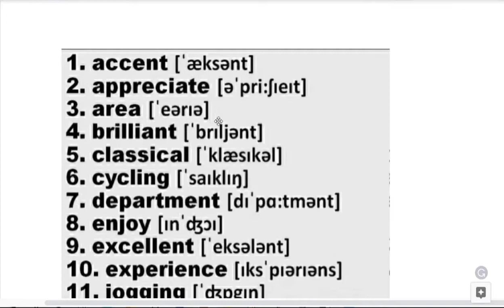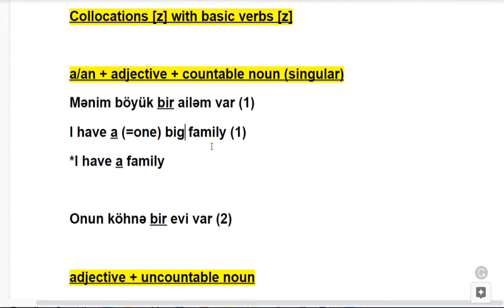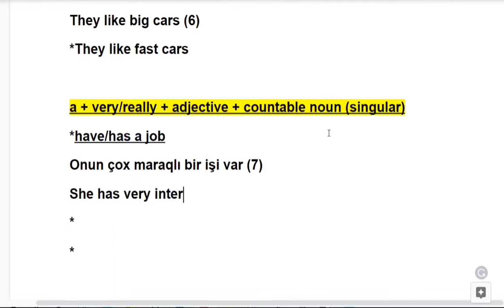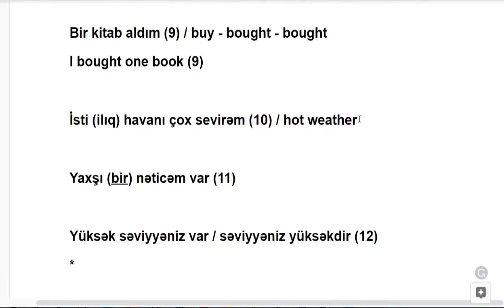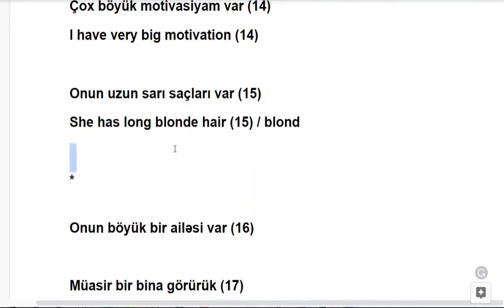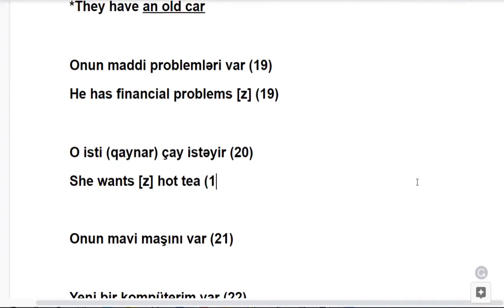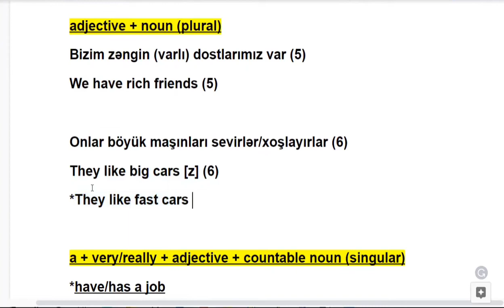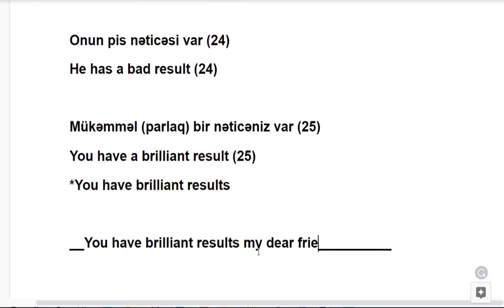ELEMENTARY SƏVİYYƏ [A1] İNGİLİS DİLİ DƏRSLƏRİ. ELEMENTARY LEVEL [A1] - LESSON 2 / PART 1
ELEMENTARY SƏVİYYƏ [A1] İNGİLİS DİLİ DƏRSLƏRİ. ELEMENTARY LEVEL  [A1] - LESSON 2 / PART 1 - Collocations with basic verbs

Mən Aslanov Ruslan hal-hazırda İngilis dilini intensiv şəkildə öz üzərimdə işləyərək fərdi şəkildə öyrənməklə məşğulam. Bu YouTube kanalını açmaqda məqsədim İngilis dilini öyrəndiyim metodu sizinlə paylaşmaq və bu yolda sizi həvəsləndirməkdir. Tutduğumuz vəzifədən, məqamdan asılı olmayaraq həyatımızın hər bir sahəsində bizim köməyimizə gələcək bu beynəlxalq dili gəlin birlikdə öyrənək..!

ƏLAVƏ: Əgər kontent həqiqətən də sizə faydalı gəlirsə kanala abunə olub zəng düyməsinə klikləyək. Kontentin inkişafına yardım etmək istəyirsinizsə dostlarınızı kanalımıza dəvət edin ki, onlar da bu dərslərdən yararlana bilsin.